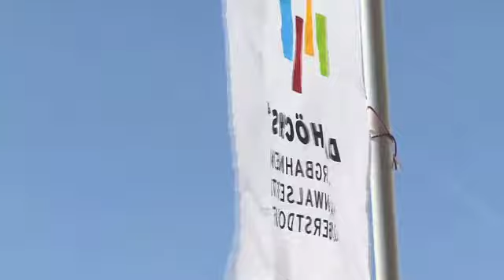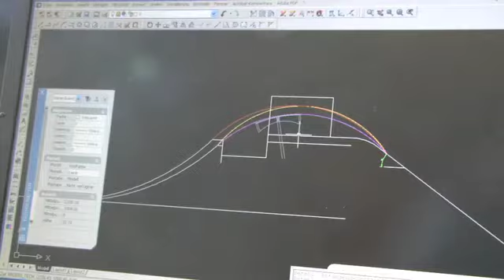Nine Knights 2010 Set up video